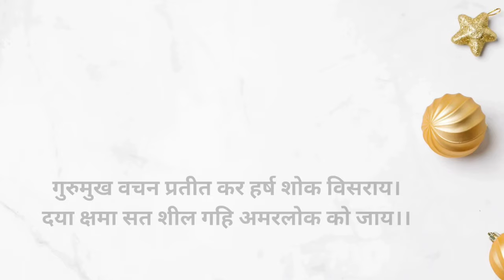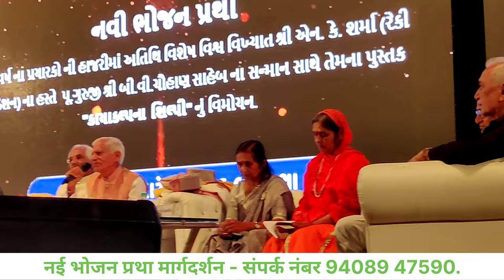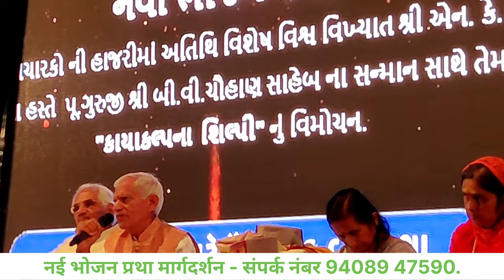B. V. Chauhan sir lecture at vadodara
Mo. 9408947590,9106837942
Raw food recipes queen - Krishna Chhelavada
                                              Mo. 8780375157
NDS Consultant Incharge - Beena Borasiya
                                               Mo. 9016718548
YouTube editor - Hayati chudasama
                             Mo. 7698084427